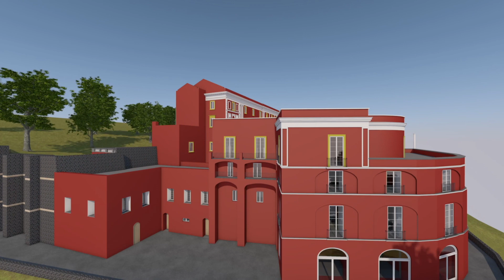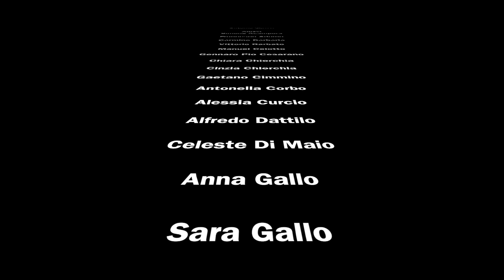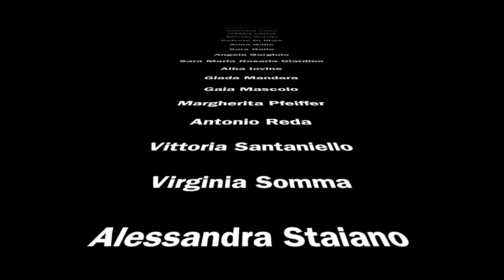Reggia di Quisisana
Animazione intorno al modello tridimensionale della Reggia di Quisisana di Castellammare di Stabia. Realizzata dagli allievi del Liceo Artistico Plinio Seniore di Castellammare di Stabia